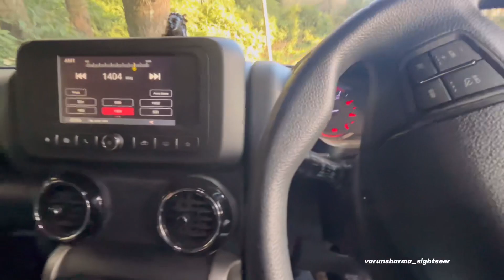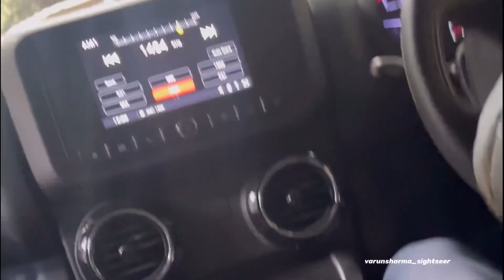Part 02 | Shimla to Narkanda | Hatu Peak elevation 11500ft | Tanni Jubbar Lake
When you are using this track, please add this in your description:

Track: VOLT VISION, Beneath My Shade - Dangerous